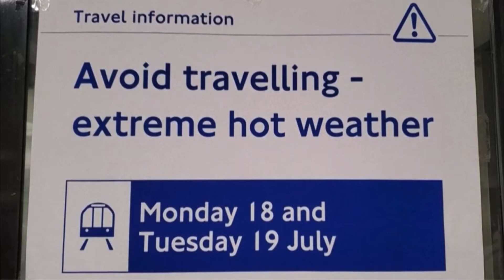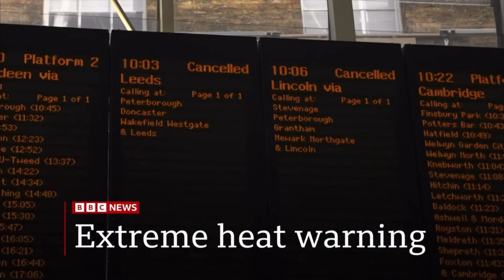BBC News intro 2pm 18.7.22 - Extreme Heat Warning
On the BBC News Channel at 2pm on Monday 18th July 2022:

The BBC showed a full 57 second countdown of the A2 BBC News Countdown 2022 before BBC News presented by Ben Brown.